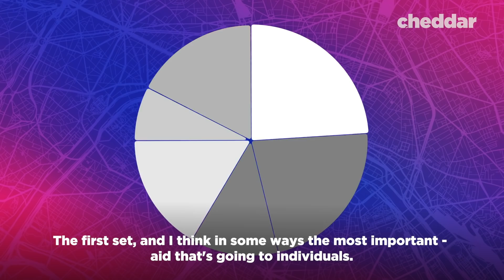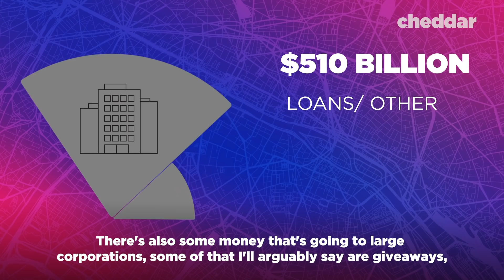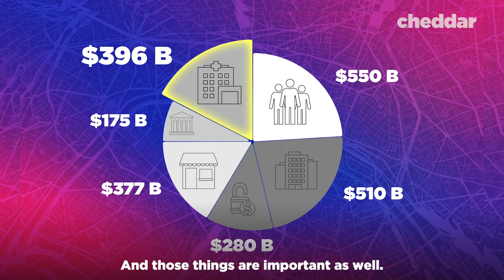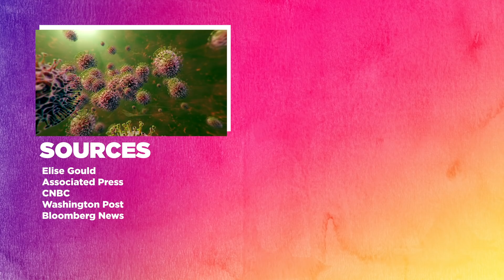Breaking Down The $2.2 Trillion Coronavirus Stimulus Package - Cheddar Explains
On Friday, March 27th, the House of Representatives approved a record-breaking economic stimulus package. The $2.2 trillion stimulus package is designed to help stabilize the economy and deliver emergency relief for millions of workers, companies and state governments who have suffered losses due to the COVID-19 pandemic. We take a look at how it breaks down and who get what and why.